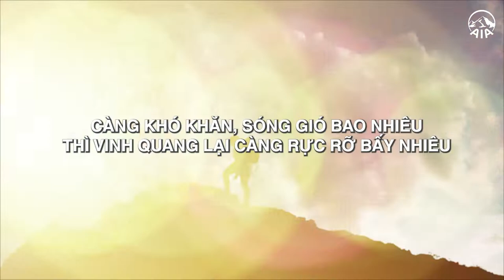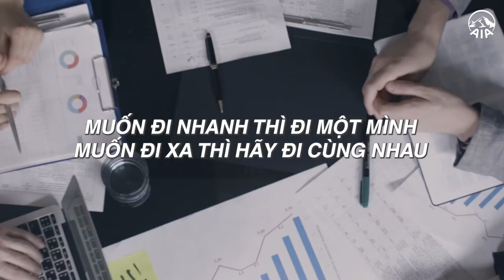Miền Bắc Trung Bộ - Thanh Hóa, Hà Tĩnh 2, Nghệ An 6 | NHỮNG NGƯỜI CHIẾN THẮNG